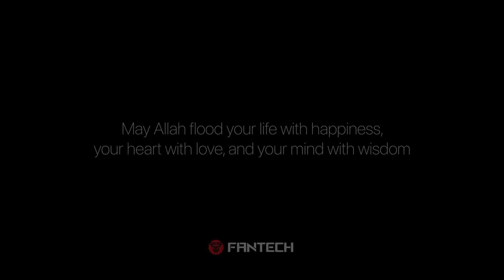HAPPY EID MUBARAK 1442H